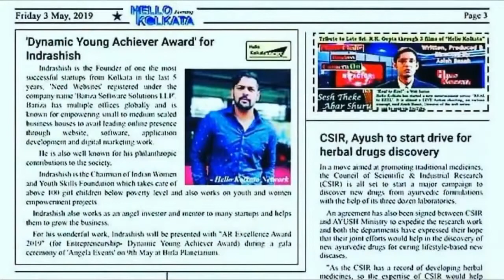How to make sales ? | In Bengali | Sales training at Kutchina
This is a sales training video which was conducted at an office which deals with kutchina products.
Sales is something which we all hesitate to get into when we all have the innate skill of negotiation. This video is to give you some important